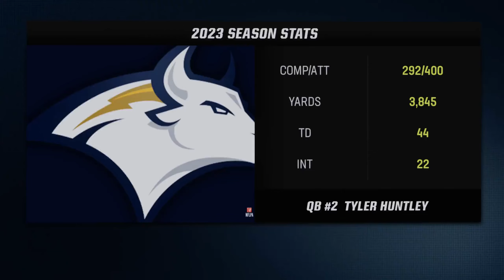Madden 23 | Bulls vs Chiefs Divisional Round | R3DBARZ Relocation Franchise Series #2 | Season 1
I have taken over as the General Manager of a brand-new team that has relocated from Tennessee to Brooklyn, to tap into an even bigger market with the new ownership team. It is my responsibility to run the day-to-day operations that involve signing and trading, cutting and resigning, social media relations, and whatever it takes to build a winning franchise heading into the future.

You can follow along through my Instagram or Facebook, which will have most of the storied content, and catch the games right here on this YouTube playlist. If this series goes well, I plan on continuing the content into the future with even more Franchise Series like this one and some other fun stuff. Glad to have you along for the ride!